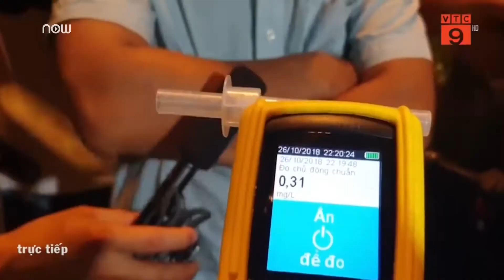Tăng cường kiểm tra "bợm nhậu" sau nhiều tai nạn liên hoàn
VTC9 | Sau vụ nữ tài xế uống rượu lái BMW gây tai nạn liên hoàn ở ngã tư Hàng Xanh, nhiều dân nhậu trên đường về nhà giữa đêm khuya bất ngờ khi bị CSGT tạm dừng phương tiện, đo nồng độ cồn.